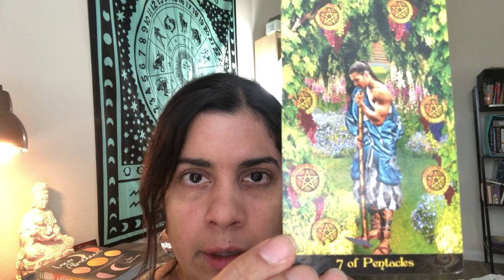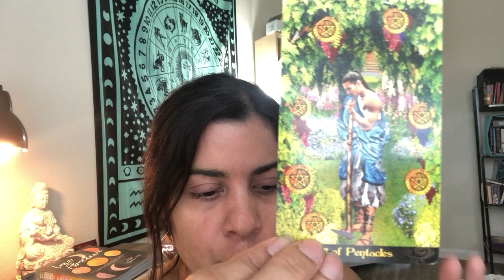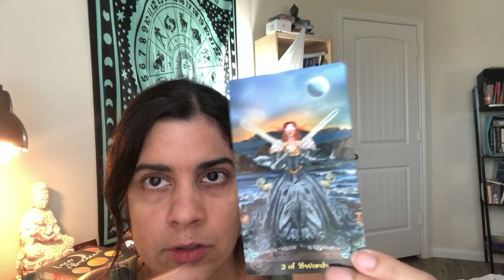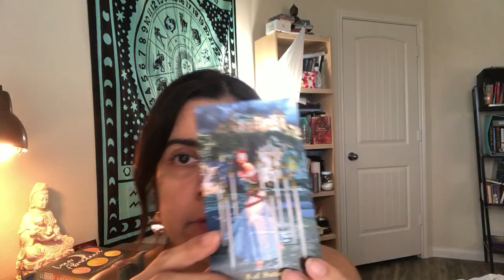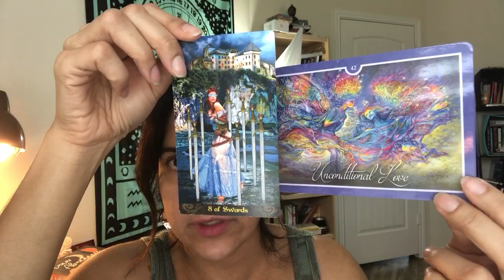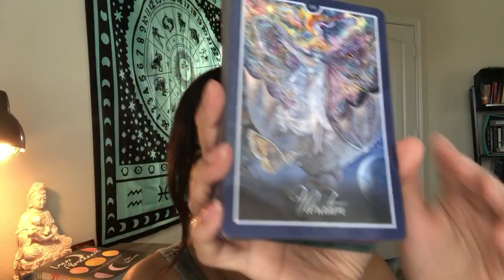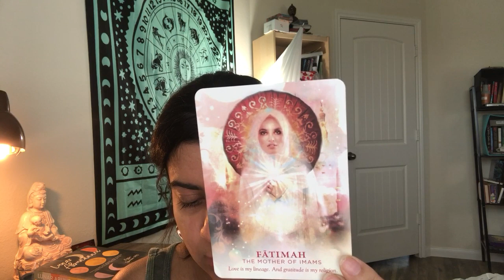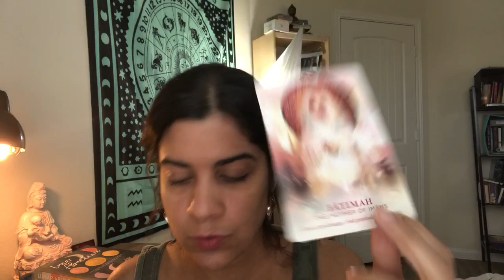🌖New Moon/Partial Solar eclipse | Pic a card ? what in store? unblocking, Miracles, veil coming off🌖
Pick a Card: Time stamps
A: 1:11
B: 3:41
C: 5:39

Items mentioned:
Dream Exploration Book
Tarot Illuminati: Book and Card Set

Work Your Light Oracle cards
Tarot Arcanum
Sacred Traveler Oracle cards
Romance angels Oracle